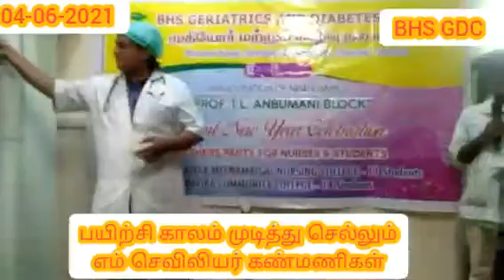கொரோனா இல்லாத நாட்களுக்கு போக ஆசை